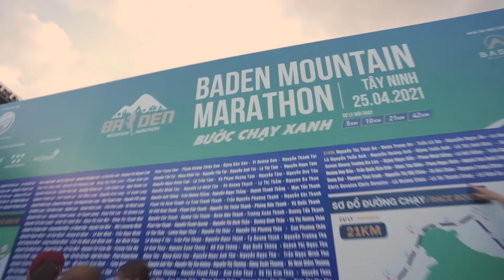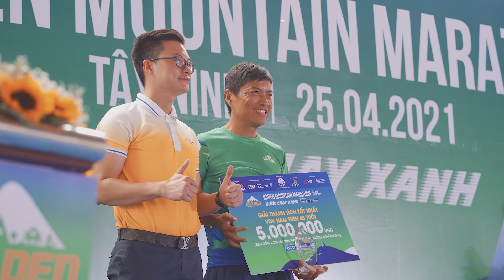BeeTeamlivestream - BÀ ĐEN MARATHON HIGHLIGHT CLIP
BEE TEAM PRODUCTION